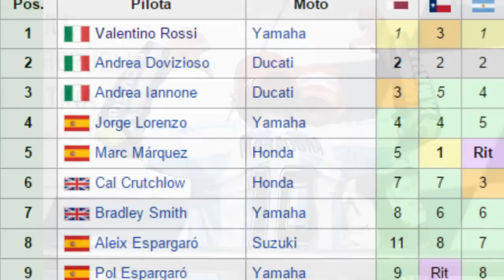Valentino Rossi Wins Argentina MotoGp After Marquez Crash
Argentina MotoGp News: Valentino Rossi wins after a great race and the crash of Marquez.
Movistar Yamaha MotoGP’s Valentino Rossi ended his Argentine adventure in style today with a sensational victory in the Gran Premio de la República Argentina. Teammate Jorge Lorenzo started strongly as a key protagonist before dropping to finish in fifth.

Starting from a less than perfect eighth position on the grid, Rossi was immediately in the middle of the pack fighting for first corner position. Taking a lap to find his rhythm he then started his move up the field, taking first Danilo Petrucci and then Aleix Espargarò to move into sixth. With 20 laps to go his teammate Lorenzo was next as the Doctor continued his charge towards the front.

The next pack to be dispatched were Andrea Iannone, then Cal Crutchlow and finally Andrea Dovizioso to put the Movistar Yamaha MotoGP rider in second position. Rossi then had the seemingly impossible task of closing a gap of over four seconds to leading rider Marc Marquez.

The nine-time world champion then delivered a performance for the record books, putting the hammer down and cutting the lead lap by lap to reel Marquez in with just two laps remaining. A fast exchange of positions followed through turns two, three and four, with Rossi exiting turn five in the lead. In his rush to counter attack, Marquez then clipped Rossi’s back wheel on the exit, crashing out of contention.

Teammate Lorenzo was quick to attack from the grid start, taking third through the first corner then swiftly dealing with Aleix Espargarò for second and beginning the hunt for Marquez. The charge was to be short lived as the Mallorcan struggled to make the harder rear tyre work for him, gradually dropping to take fifth at the line.

Rossi’s victory brings with it some incredible numbers, bringing Rossi’s podium tally to 199, 110 of which are victories and 51 of those with Yamaha.

The result puts him on 66 points at the top of the rider standings, six clear of Dovizioso in second. Movistar Yamaha MotoGP also lead the team standings on 103 points and Yamaha lead the constructors standings with 66 points.

Lorenzo’s fifth place finish delivers 11 points, putting him on a total of 37 in fourth, one point ahead of Marquez.